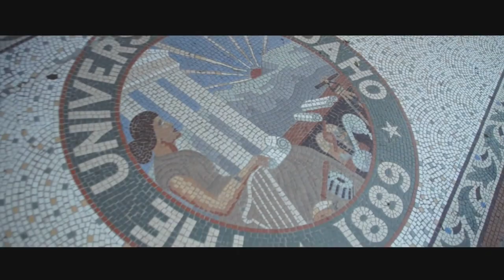Vandal Entertainment Street Team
Vandal Entertainment brings all the best in concerts, lectures, performing arts, movies, and much more to the University of Idaho.

Edited by: Nick Pratt & Emily Rasch